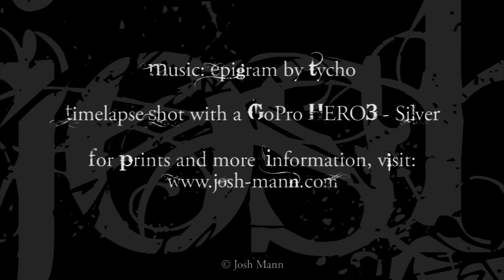"The Queen" painting timelapse by Josh Mann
The Queen by Josh Mann (40" x 27" Acrylic on Canvas)

Timelapse shot with a GoPro HERO3 - Silver